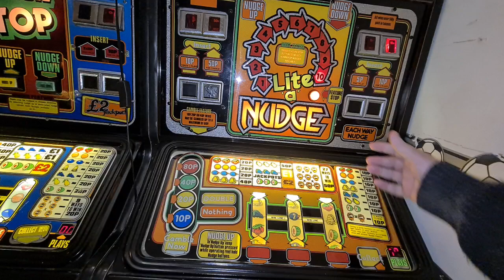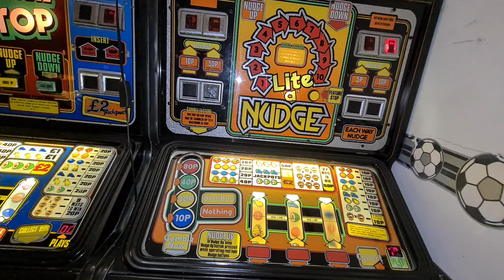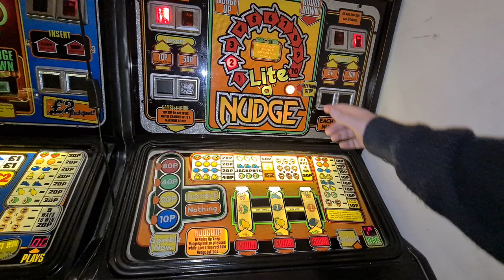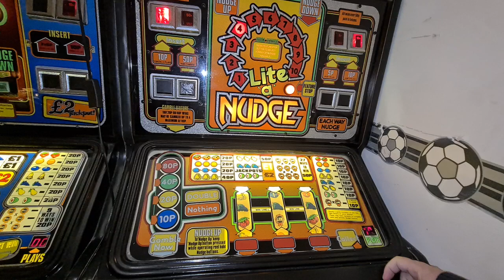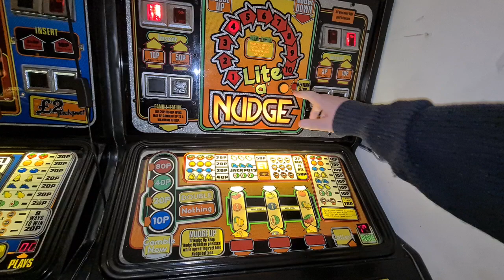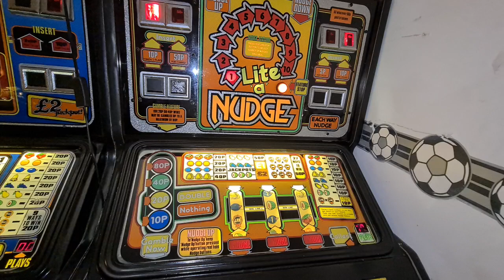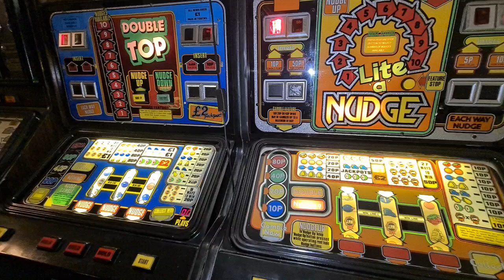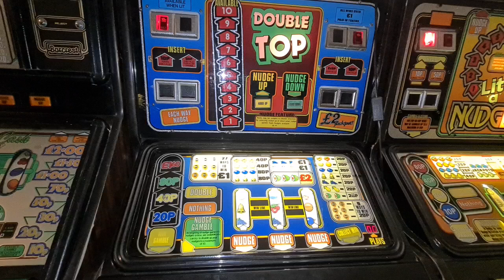The SRU 10er Challenge pt3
Part 3 video for you now with a 10ers worth of spins on Lite a Nudge and
Double Top😊